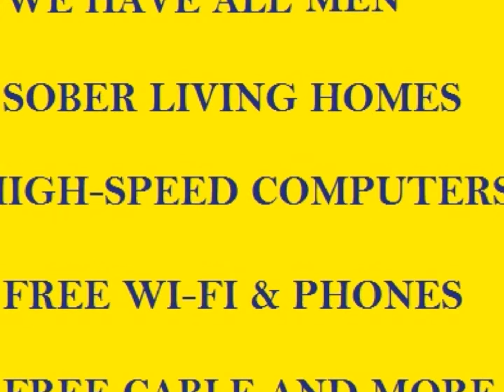Sober Housing Located Through-Out Orange County ((O.C))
Very Safe, Clean Sober Living Rooms.

The home located in Aliso Viejo is a rental home. The homes located in Los Angeles County are rental Homes. The homes located in Central Orange County are Sober Living Homes. The homes located in Ohio are rental homes. The homes Located in Texas are rental homes and Sober Living Homes.
    Great homes, Wonderful people.